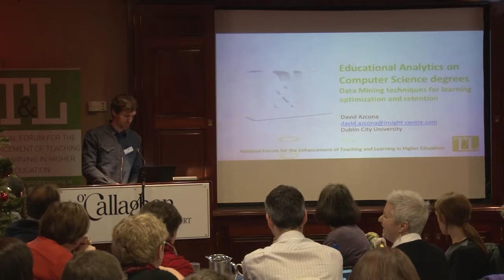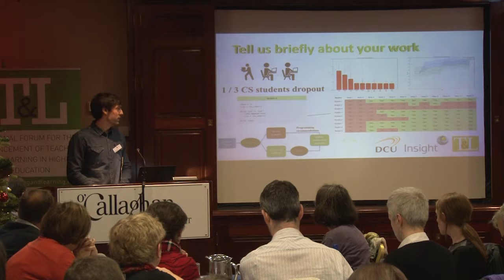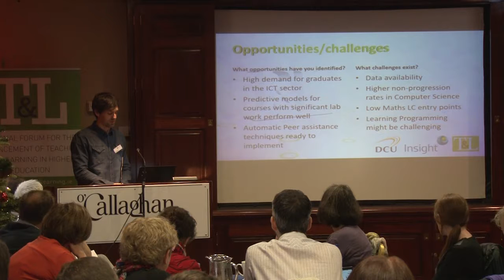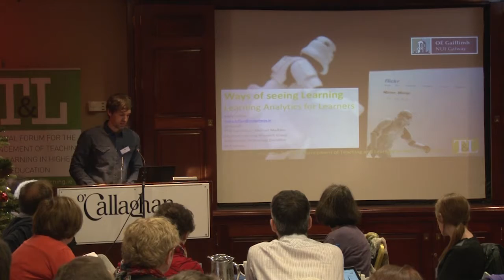David Azcona (Dublin City University) National Forum Learning Analytics Symposium